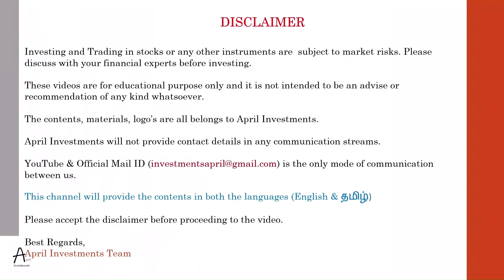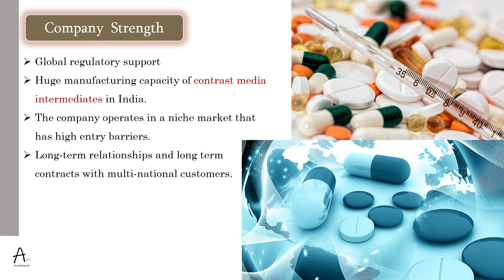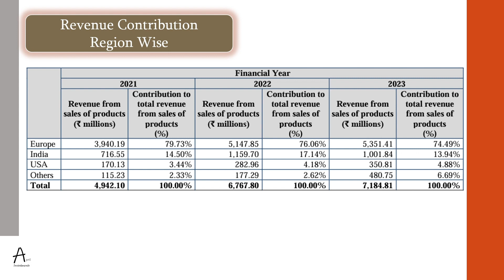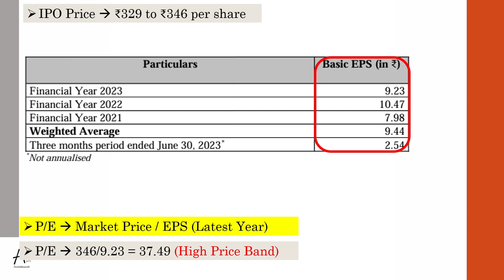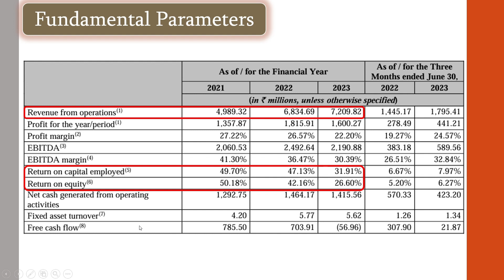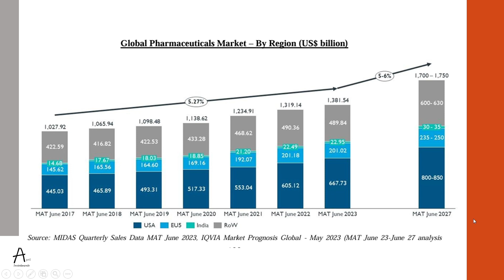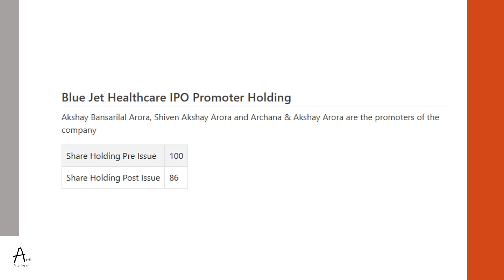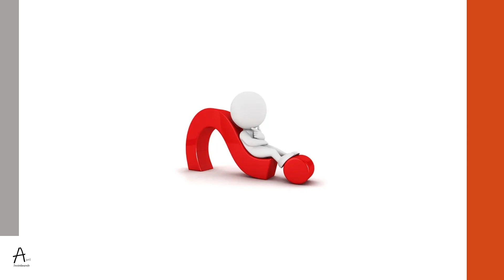Blue Jet Healthcare IPO Review in Tamil - Detailed Analysis - Listing Gain - No Competitors Business